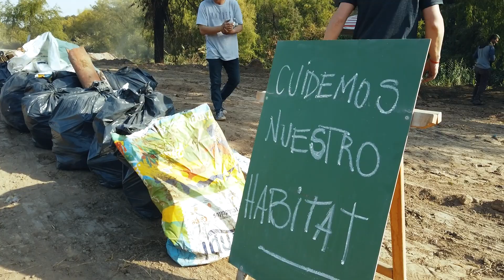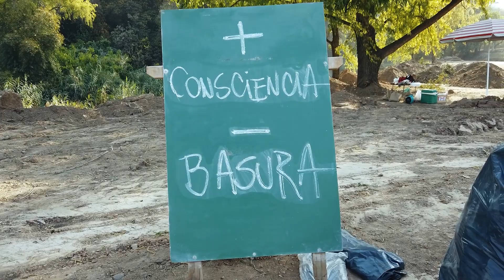PILETONES RIO MUERTO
Cada tercer sábado de septiembre se celebra el Día Mundial de la Limpieza. Se trata de una iniciativa global en la que cada vez se suman mas voluntarios. En esta ocasión, fuimos a Los Piletones del Rio Muerto, en Yerba Buena, Tucumán. Un lugar que puede transformarse a partir de un micro basural en un balneario público.